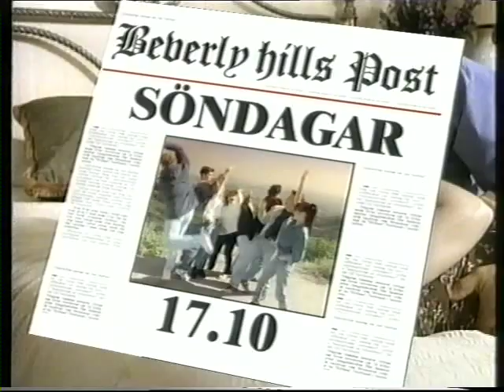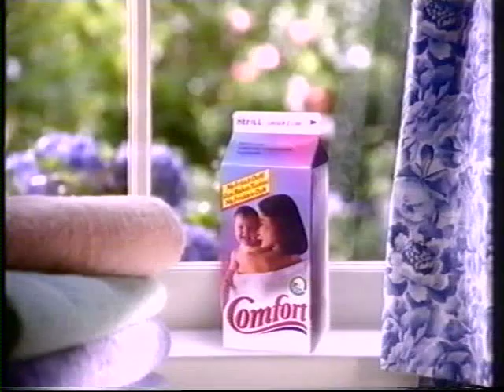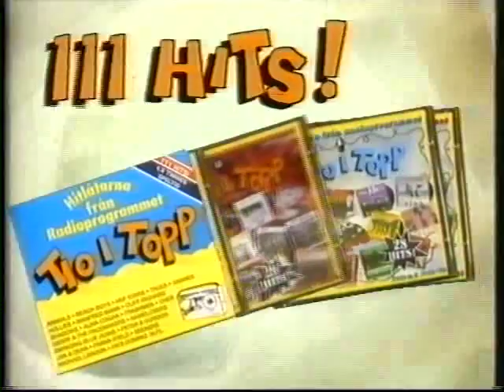TV4 Reklam 1994-02-19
TV4 Reklamblock med trailers för TV4 Sverige, SOS- På liv och död, Kalla Fakta, Matsons Bil och Sju år och dömd till döden, hallåa, mer trailers för Beverly Hills, Stora Famnen,  Landskamp Sverige-USA och TV4 Text-TV, reklam för Comfort, Naturelle Schampoo, TV-Shop, MER, Rexona, VIA och Kodak och hallåa. Från den 19 februari 1994.